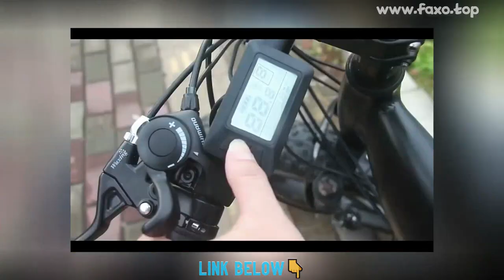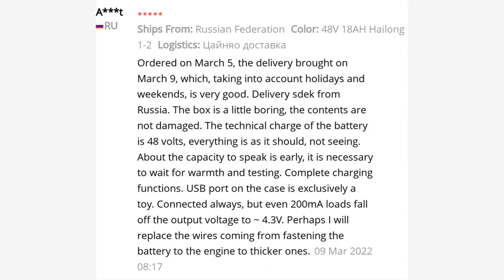🔥 48V EBIKE BATTERY ELECTRIC BIKE BATTERY 18AH 20AH 36V 48V 18650